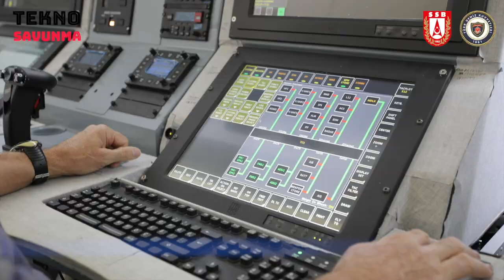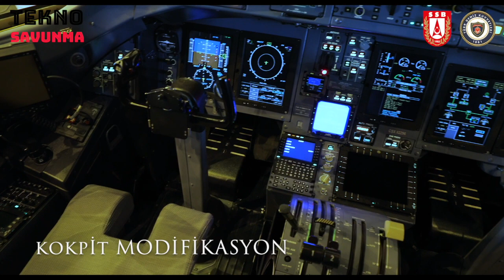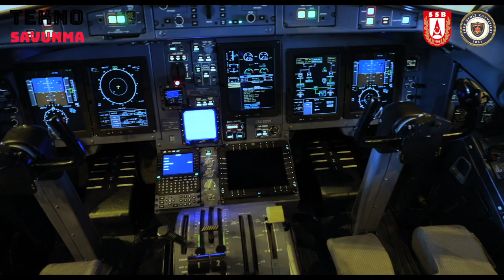Türkiye'nin gökyüzündeki karakolu: P-72 - Submarine Hunter - Meltem-3 - TUSAŞ - ASELSAN - HAVELSAN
Meltem-3 projesi kapsamında TCB 751 kuyruk numaralı ilk P-72 deniz karakol uçağı Deniz Hava Komutanlığında bünyesinde göreve başladı.

Meltem-1 ve Meltem-2 projeleriyle Deniz Kuvvetleri Komutanlığı, 6 adet CN-235 tipi (P-235) deniz karakol uçağına kavuştu. Projenin son aşaması olan Meltem-3 ile deniz gözetleme ve deniz karakol görevinde kullanılacak  6 adet ATR-72 tipi (P-72) deniz karakol uçağının envantere girmesi planlandı.

Envantere giren P-72 uçağı, komutanlığın 60'ıncı hava aracı oldu.

P-72 deniz karakol uçaklarının envantere katılmasıyla Türk Deniz Kuvvetlerinin özellikle denizaltı savunma harbinde etkinliği artacak.

P-72 Deniz Karakol Uçağı halihazırda envanterde olan 6 adet P-235 CASA deniz karakol uçağıyla kıyaslandığında görev sahasında 2-3 saat daha fazla kalabilecek. Uçağın havada kalış süresi kalkış ağırlığına bağlı olarak 9 saati bulabilecek. Yeni deniz karakol uçağı, yüksek süratle harekat bölgesine intikal edebilecek.

Link 16 kabiliyetine sahip P-72 uçağı, MK-46 torpidosuna ilave olarak daha modern özelliklere sahip MK-54 torpidosunu atabilecek. Uçak, daha fazla sonoboy taşıma kapasitesiyle denizaltı savunma harbinde etkin kullanım imkanı sağlayacak.

Uçak üzerinde bulunan denizaltıları belirlemekte kullanılan akustik ve manyetik algılayıcılar sayesinde tespit edilen denizaltılar uçakta bulunan Mark-46 ve Mark-54 torpidolarıyla imha edilebilecek.

P-72 uçaklarının çok tehditli ortamda görev yapabilmesini sağlamak amacıyla elektronik karıştırmayı önleyici ve güdümlü mermi tehdidine yönelik kendini koruma sistemleri bulunuyor.

Keşif gözetleme maksatlı kullanmak üzere radar ve elektro optik kamera sistemleri de bulunan P-72 uçağı, "Mavi Vatan"ın taktik deniz resminin oluşturulmasına katkı verecek ve bu bilgileri anlık olarak Deniz ve Hava Kuvvetlerinin ilgili birlikleriyle paylaşacak.

Projede yer alan P-72 Deniz Karakol Uçağı, 2021 yılı sonuna kadar Deniz Kuvvetleri Komutanlığına teslim edilecek. Bu amaçla, projenin ikinci uçağı TCB 752'nin yer testlerine gelecek hafta başlanması öngörülüyor.

Yeni deniz karakol uçaklarının tamamının kısa bir süre içerisinde hizmete girmesiyle Deniz Kuvvetleri Komutanlığı daha etkin, caydırıcı bir deniz hava kuvvetine sahip olacak.

Projede, TUSAŞ, HAVELSAN, ASELSAN ve MİLSOFT gibi birçok savunma sanayi kuruluşu yer aldı.

Within the scope of the Meltem-3 project, the first P-72 maritime patrol aircraft with TCB 751 tail number started to work within the Naval Air Command.

With the Meltem-1 and Meltem-2 projects, the Naval Forces Command has acquired 6 CN-235 type (P-235) marine patrol aircraft. It is planned that 6 ATR-72 type (P-72) marine patrol aircraft to be used in sea surveillance and marine patrol duties within the scope of Meltem-3, which is the last phase of the project, will be included in the inventory.

The P-72 aircraft, which was included in the inventory, became the 60th aircraft of the naval forces.

With the inclusion of P-72 naval patrol aircraft in the inventory, the effectiveness of the Turkish Naval Forces, especially in submarine defense warfare, will increase.

The P-72 Naval Patrol Aircraft will be able to stay in the mission area 2-3 hours longer compared to the 6 P-235 CASA naval patrol aircraft currently in the inventory. The duration of the aircraft will be up to 9 hours depending on the take-off weight. The new naval patrol aircraft will be able to reach the operation area at high speed.

The P-72 aircraft with Link 16 capability will be able to fire the MK-54 torpedo, which has more modern features, in addition to the MK-46 torpedo. The aircraft will provide effective use in submarine defense warfare with more sonoboy carrying capacity.

The submarines detected by the acoustic and magnetic sensors used to identify the submarines on the aircraft can be destroyed by the Mark-46 and Mark-54 torpedoes on the aircraft.

In order to enable P-72 aircraft to operate in a highly threatened environment, there are self-protection systems against electronic jamming and guided missile threat.

The P-72 aircraft, which also has radar and electro-optic camera systems for reconnaissance and surveillance purposes, will contribute to the creation of the "Blue Homeland" tactical marine picture. The aircraft will instantly share this information with the relevant units of the Navy and Air Force.

The P-72 Naval Patrol Aircraft in the project will be delivered to the Naval Forces Command by the end of 2021. For this purpose, the ground tests of the second plane of the project, TCB 752, are expected to begin next week.

The Naval Forces Command will have a more effective and deterrent naval air force with all of the new naval patrol aircraft in service in a short time.

Many defense industry organizations such as TUSAŞ, HAVELSAN, ASELSAN and MİLSOFT took part in the project.